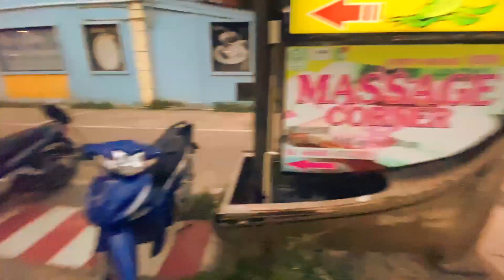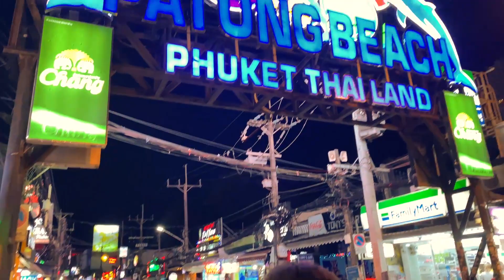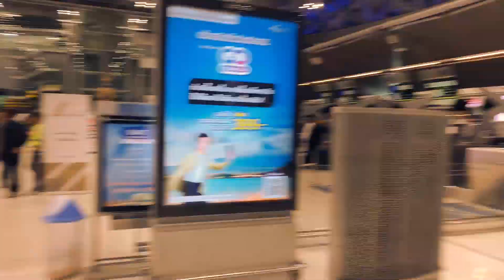TAJLANDIA | BANGKOK | KRABI | PHUKET 12.2019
Rajskie wakacje i kolejna relacja!
Sprawdźcie, co możecie zobaczyć i zrobić w TAJLANDII :)
Wakacje Grudzień 2019!
TAJLANDIA | BANGKOK | KRABI | PHUKET
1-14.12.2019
Miłego oglądania!